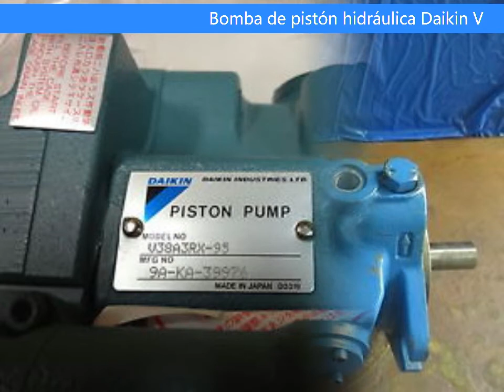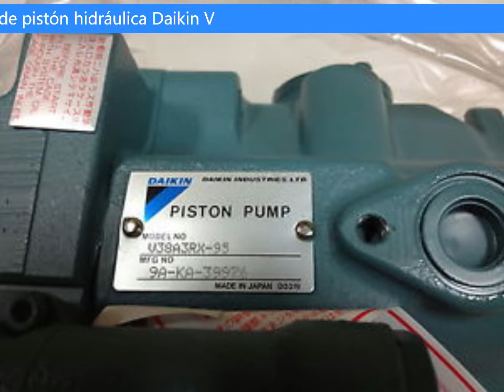Bomba de pistón hidráulica Daikin V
Ampliamente utilizado en diversos sitios industriales. Especialmente diseñado para mantener un bajo nivel de ruido en la zona de presión total. Está integrado por varios métodos de control y puede formar un sistema con las ventajas de ahorro de energía, miniaturización y bajo costo.